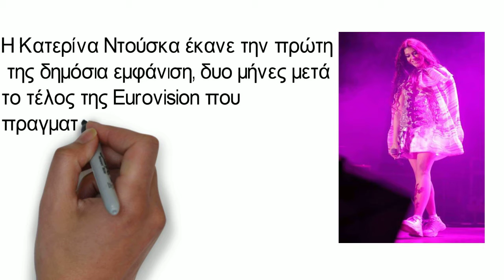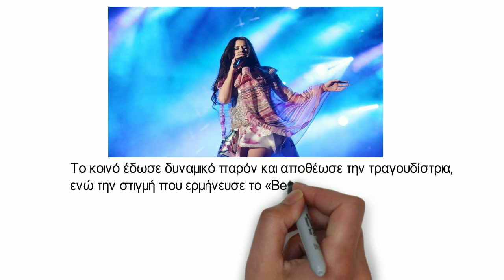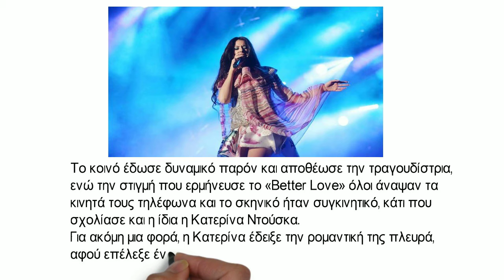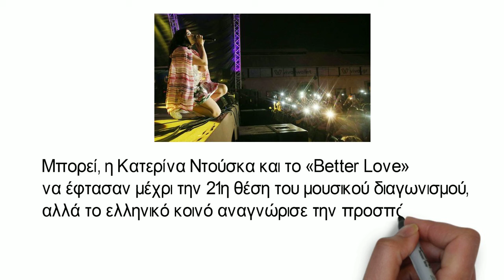Η πρώτη δημόσια εμφάνιση της Κατερίνας Ντούσκα μετά τη Eurovision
Η Κατερίνα Ντούσκα έκανε την πρώτη της δημόσια εμφάνιση, δυο μήνες μετά το τέλος της Eurovision που πραγματοποιήθηκε στο Τελ Αβίβ.